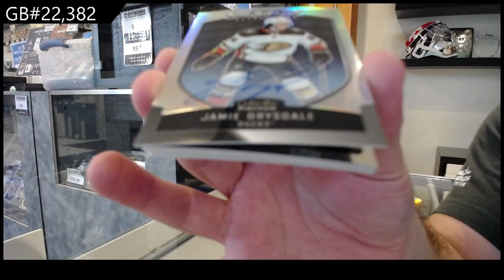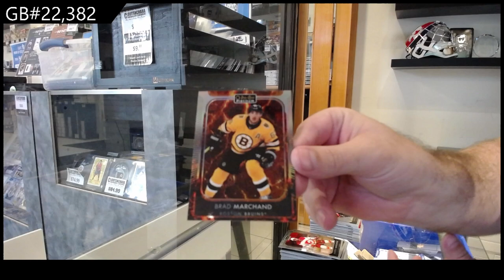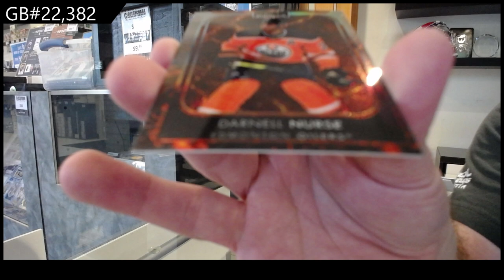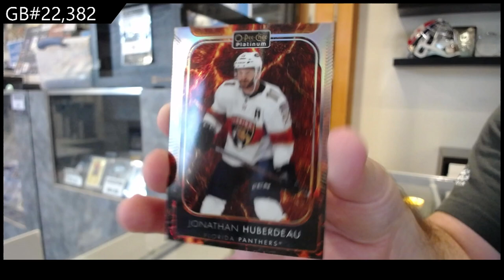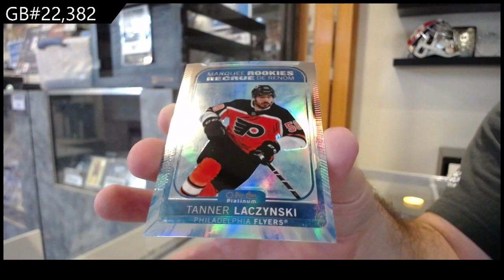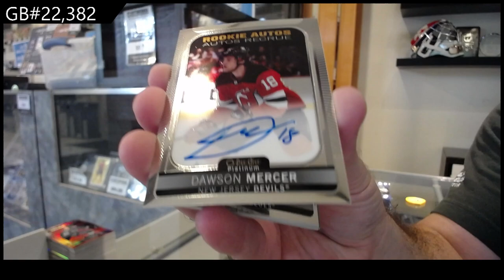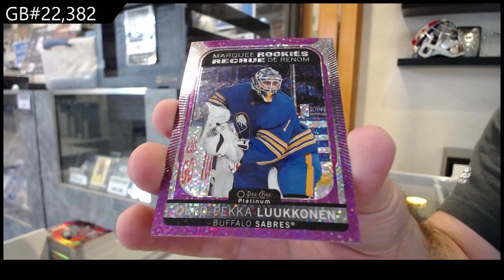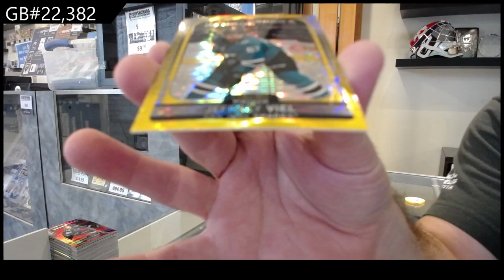2021-22 Upper Deck OPC Platinum Hockey 2 Box Break - CNC GB #22,382